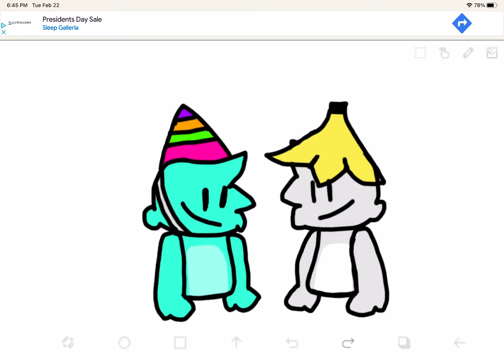Gift for jmancurly and vmt